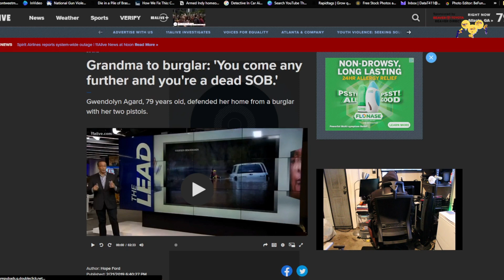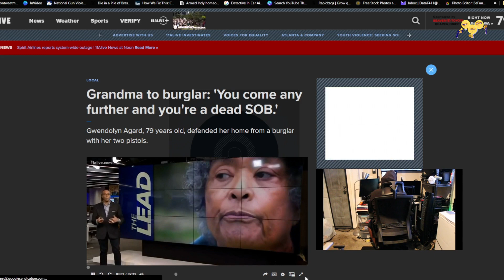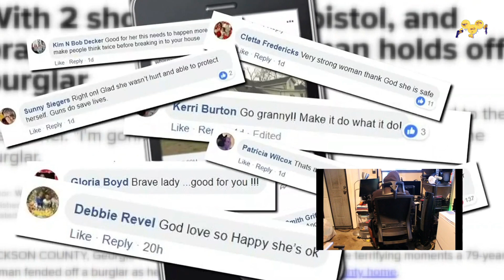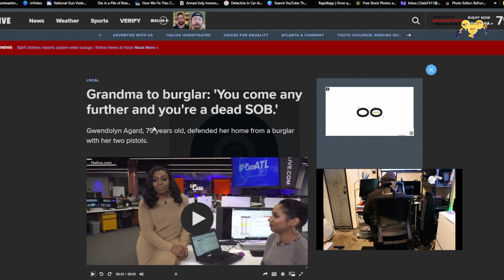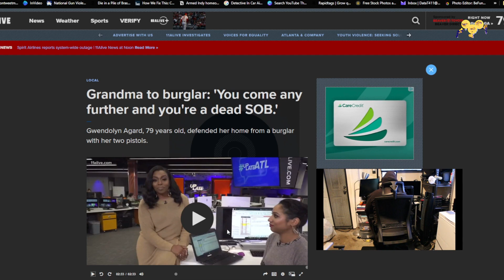Gwendolyn Agard, 79 years old, defended her home from a burglar with her two pistols